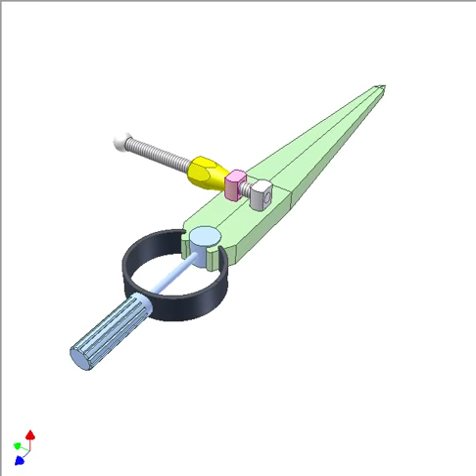Pair of compasses 4a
Blue handle has revolution joints with green legs. Circular spring (fixed to the handle and to the legs) always forces the legs move apart from each other. Pin part (bearing for grey screw) and grey part (fixed to grey screw) have revolution joints with the legs.
Turn yellow nut to alter distance between the leg points.
The mechanism ensures that the handle is always on the bisector of the angle created by the legs.